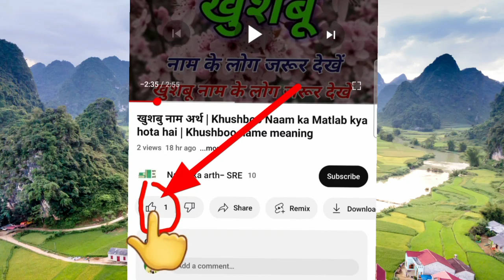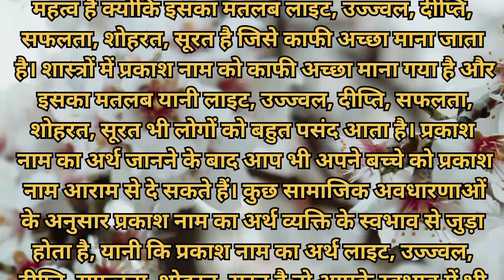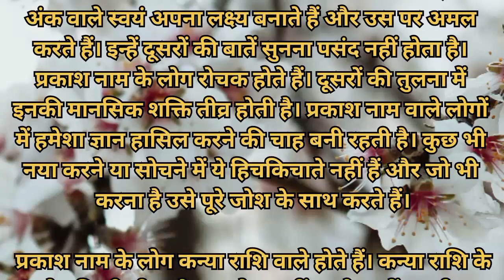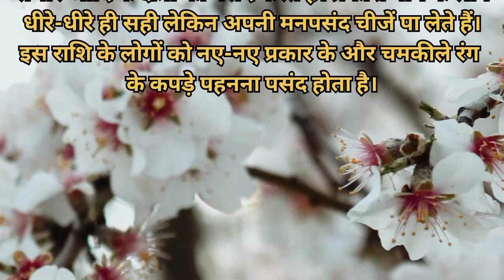Parkash naam ka matlab kya hota hai | Parkash naam ki rashi kya hoti hai | Parkash name meaning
प्रकाश नाम का खास महत्व है क्योंकि इसका मतलब लाइट, उज्ज्वल, दीप्ति, सफलता, शोहरत, सूरत है जिसे काफी अच्छा माना जाता है। शास्त्रों में प्रकाश नाम को काफी अच्छा माना गया है और इसका मतलब यानी लाइट, उज्ज्वल, दीप्ति, सफलता, शोहरत, सूरत भी लोगों को बहुत पसंद आता है। प्रकाश नाम का अर्थ जानने के बाद आप भी अपने बच्चे को प्रकाश नाम आराम से दे सकते हैं।

parkash naam ka arth
parkash naam ki rashi
parkash naam ka matlab
parkash name meaning